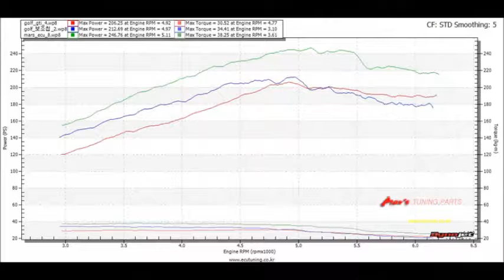2009 VW Golf 2.0 GTI Dyno Test Mar's Tune 246hp